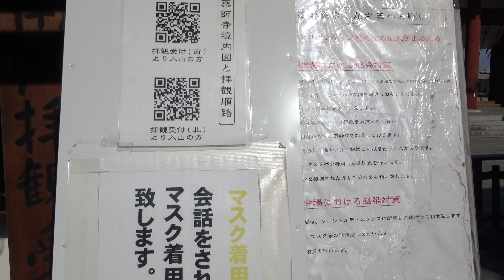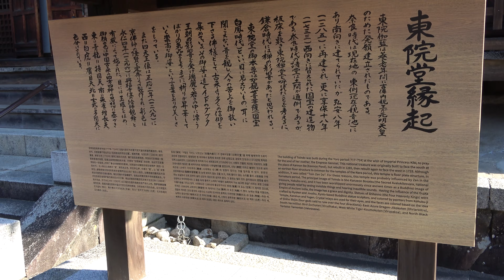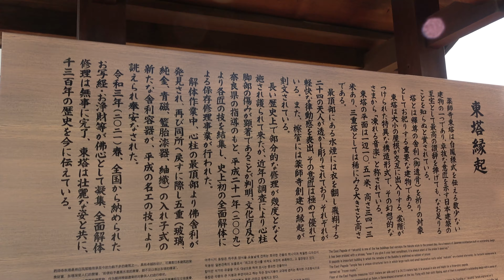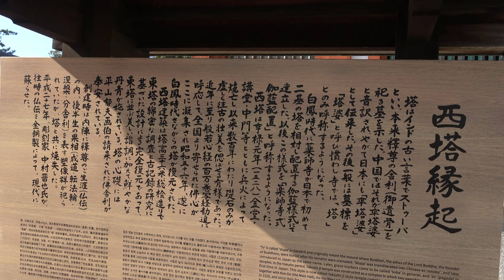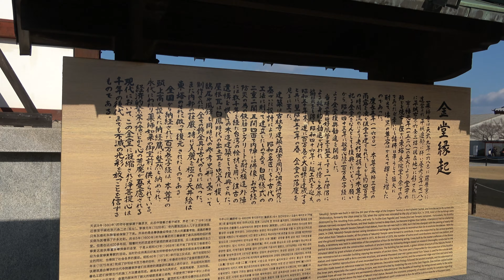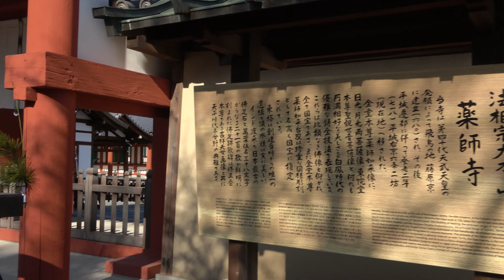薬師寺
薬師寺です。
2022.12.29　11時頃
0::00　南門～中門
0:20　中門、東院堂、お手洗いの間
3:30　金堂、西塔、東塔
7:05　大講堂
8:05　駐車場へ戻る